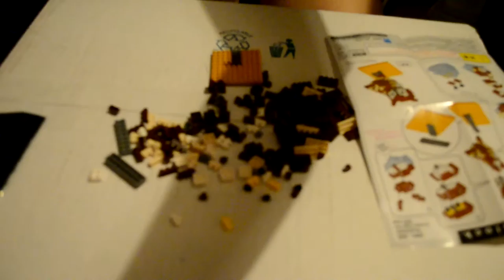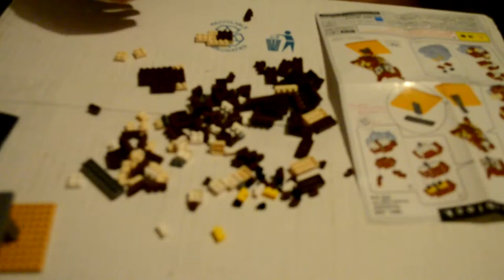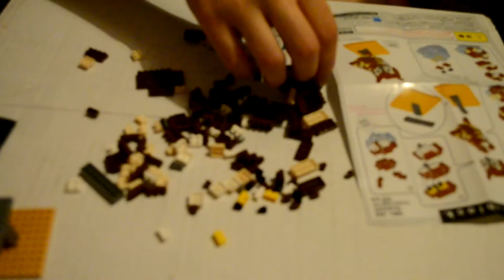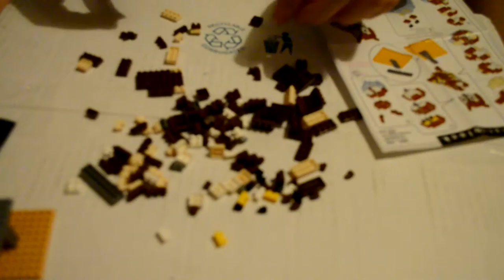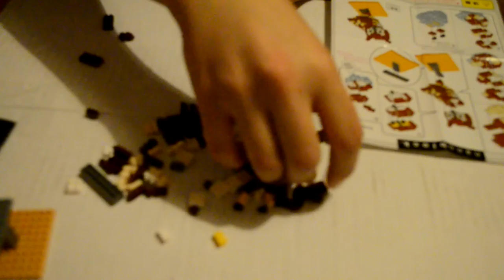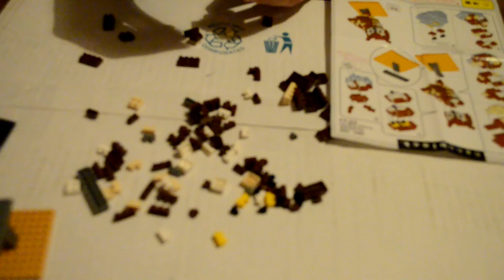Nanoblocks owl ASMR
Apologies my camera ran out of battery